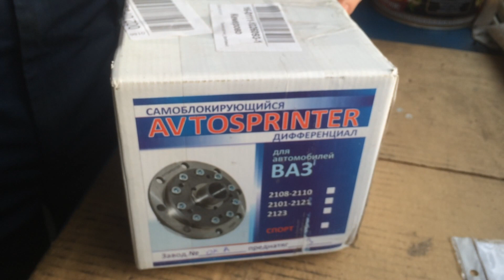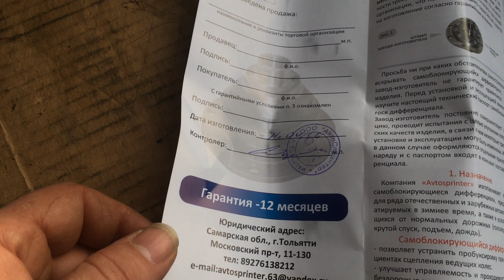17. Дифференциал для багги. Переделка коробки.